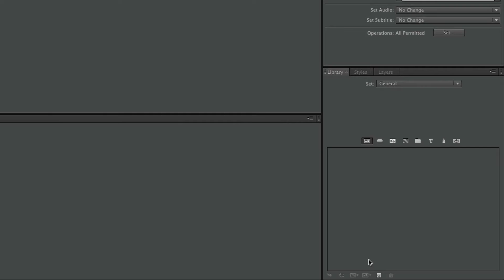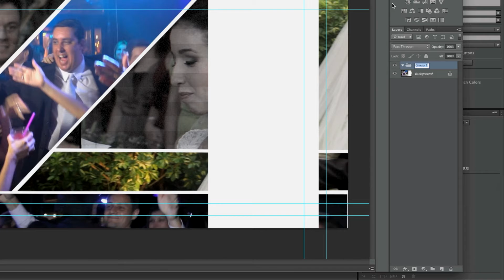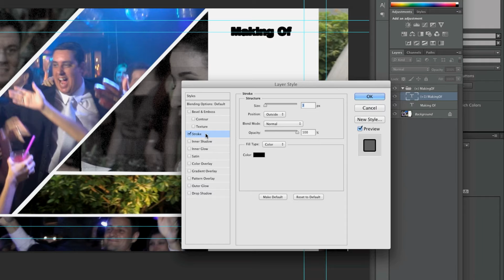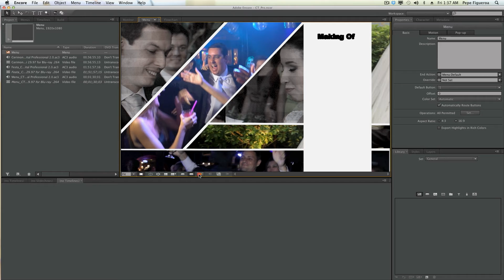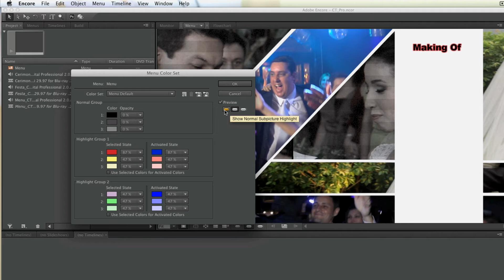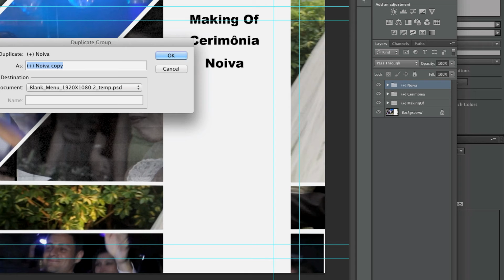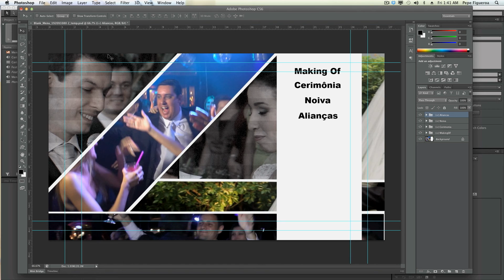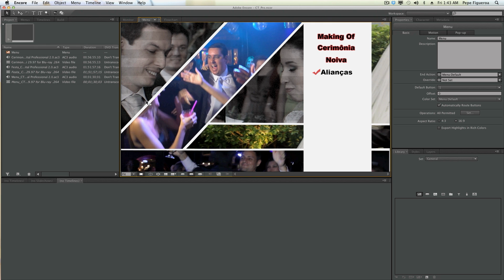Menu no Encore e PS !!!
Tutorial de criação de Menu de Blu-ray e/ou DVD no Encore e Photo Shop !!!